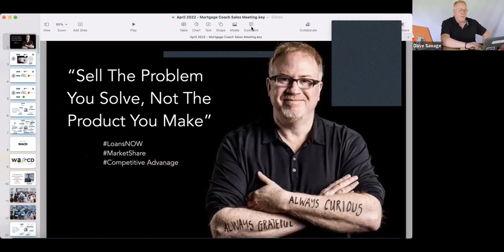BE THE BUFFALO with Hunter Markwardt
Watch this video to hear $200M top producer Hunter Markwardt share how he's making the most of this challenging market.

Attention Branch Managers: He also shares a story about the difference between how a cow and a buffalo react to storms and why this matters to loan officers. I recommend you share this story at your next sales meeting.